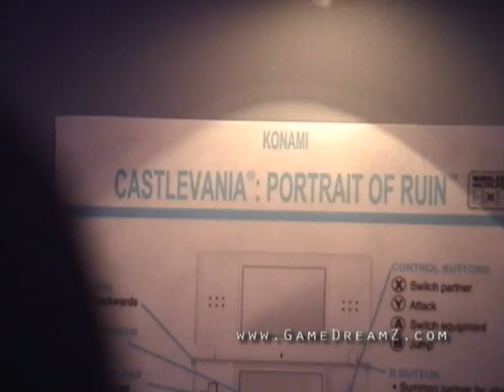E3 2006 - Nintendo DS - Castlevania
This is footage of Konami's new Castlevania game for the nintendo DS!